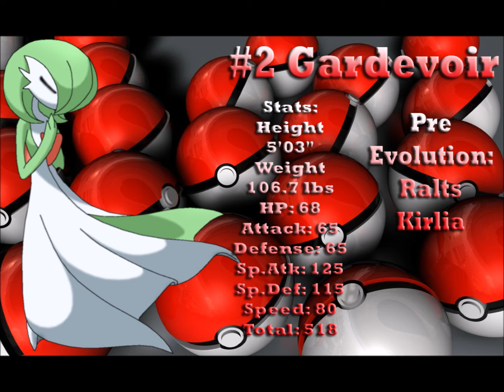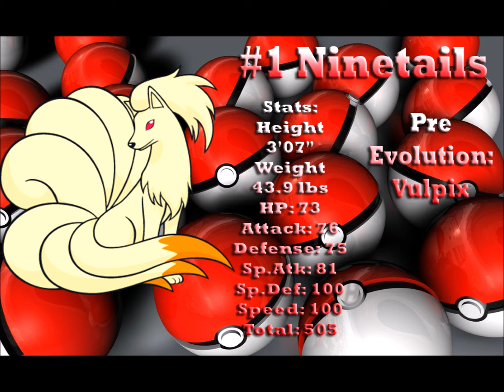Top 10 Favorite Pokemon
Hey you guys! Today we start our new series Top 5!